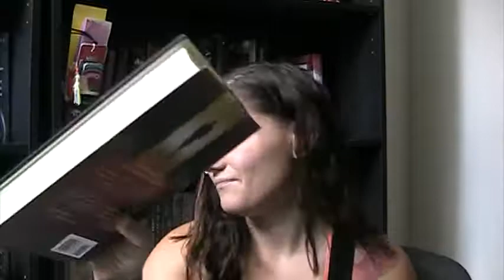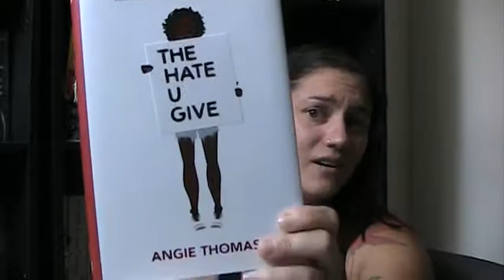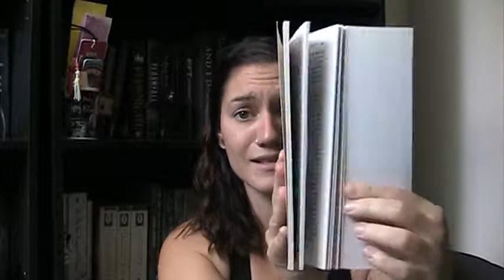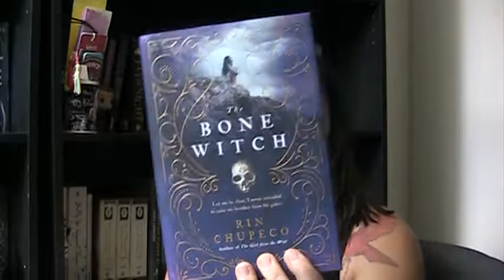Intimidating TBR Tag